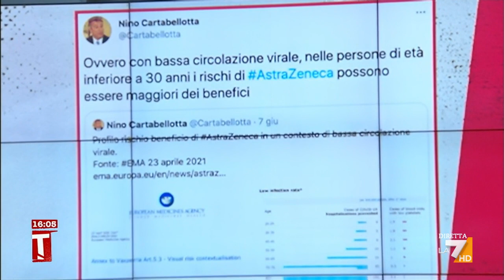Astrazeneca, Cartabellotta: "Il vaccino non è diventato più rischioso, sono diventati meno ...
I numeri della Fondazione Gimbe: "Oggi siamo in un contesto di bassa circolazione virale. E sono quindi diventati meno netti i benefici per i più giovani"